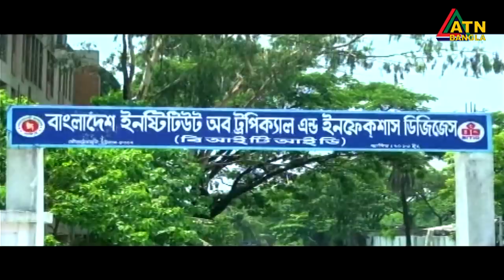এটিএন বাংলা দুপুর ১২ টার সংবাদ। 20.06.2020 | ATN Bangla News at 12 pm